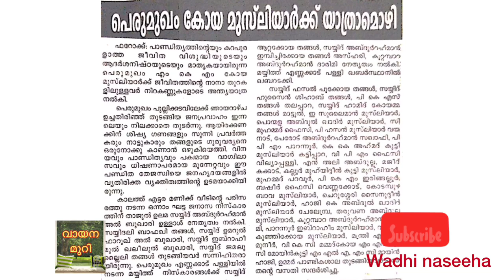എം കെ എം കോയമുസ്ലിയാർ പെരുമുഖം-ഓർമ്മകൾ-MKM Koya Musliyar History Part 4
MKM കോയ മുസ്‌ലിയാർ പെരുമുഖം-ഓർമ്മപുസ്തകത്തിലൂടെ ഒരു സഞ്ചാരം-

Part 1

Scholars in Kerala
Muslim scholar
Urulikkunnu
Omasseri
Ponmundam
Kavanoor
ഓമശ്ശേരി
പൊന്മുണ്ടം
കാവനൂർ
പെരുമുഖം
കോയമുസ്ലിയാർ
എം കെ എം ഉസ്താദ്‌
ഉസ്താദ്‌

Jafar Saqafi
Moral Talk
Islamic Speech
Scholars in Kerala
Muslim scholar
Urulikkunnu
Omasseri
Ponmundam
Kavanoor
ഓമശ്ശേരി
പൊന്മുണ്ടം
കാവനൂർ
പെരുമുഖം
കോയമുസ്ലിയാർ
ഉസ്താദ്‌
The way of ouliya